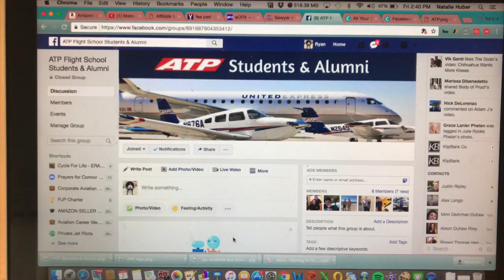NEW ATP Facebook Group - Find Your Mentor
Join the Facebook Group to network, ask questions and further your flight training with ATP Flight School!

DREMRLifestyle.com